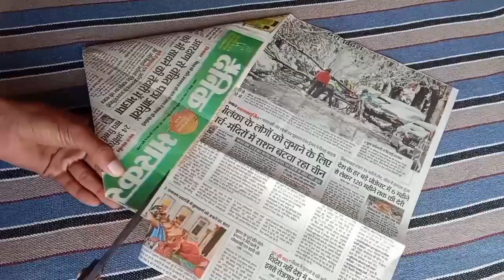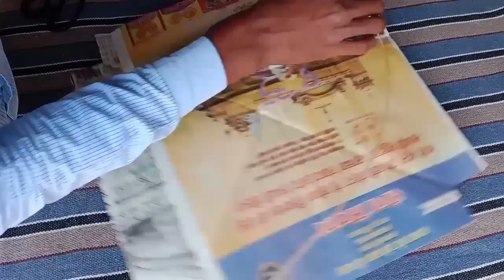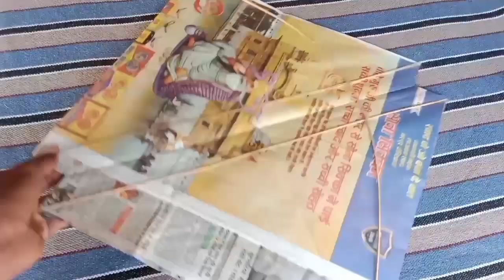पतंग बनाने का तरीका 2024 पतंग कैसे बनाएं, डबल पतंग कैसे बनाएं, दो पतंग एक साथ उड़ाना, पतंग केस 2024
पतंग एक साथ उड़ाना 2024
पतंग कैसे बनाएं 2024
घर पर पतंग कैसे बनाते हैं
घर पर पतंग बनाने का तरीका
अखबार पतंग कैसे बनाएं
अख़बार दो पतंग एक साथ उड़ाना
अखबार की बनाई
अखबार की घर पर बने